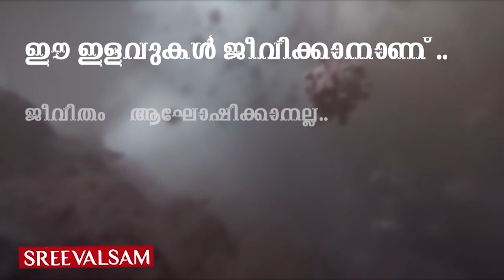കൊള്ളപ്പലിശക്കാർക്കെന്ത് മനസാക്ഷി?...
ലോക്ക്ഡൗൺ കാലത്ത് ജനങ്ങളാകെ കടുത്ത സാമ്പത്തിക പ്രതിസന്ധിയിൽ ആയിരിക്കെ പ്രമുഖ ധനകാര്യ സ്ഥാപനങ്ങളും തങ്ങളുടെ ജീവനക്കാരെ പെരുവഴിയിലാക്കുന്നു. രാജ്യത്തെ ഒരു പ്രമുഖ നോൺ ബാങ്കിംഗ് ഫിനാൻഷ്യയാണ് കേരളത്തിലെ വിവിധ ബ്രാഞ്ചുകളിലെ ജീവനക്കാരെ ഫോണിൽ വിളിച്ച് ഇനി ജോലിയ്ക്ക് വരണമെന്നില്ലെന്നും രാജിക്കത്ത് നൽകണമെന്നും ആവശ്യപ്പെടുന്നത്.